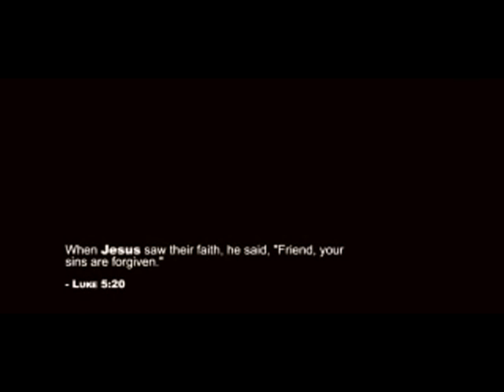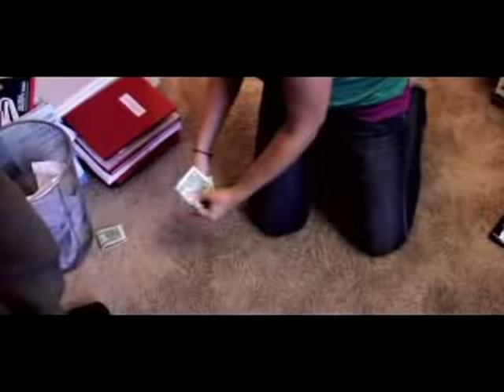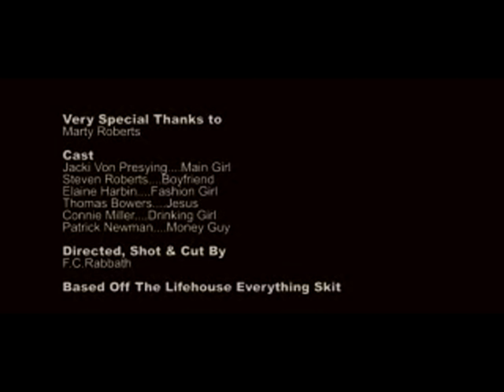Lifehouse - Everything (Videoclipe Oficial)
Videoclipe Oficial da Musica Everything do Lifehouse, Clipe que inspirou a criação da peça: Um Grito de Socorro